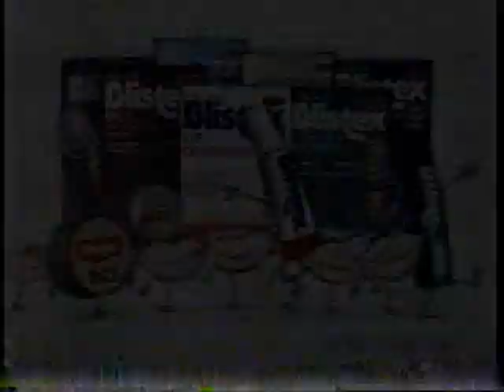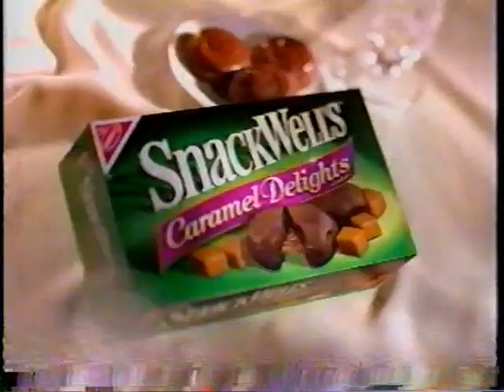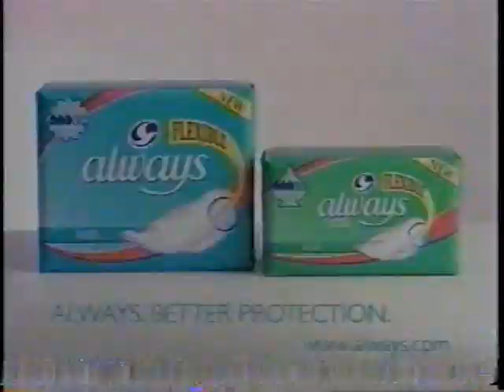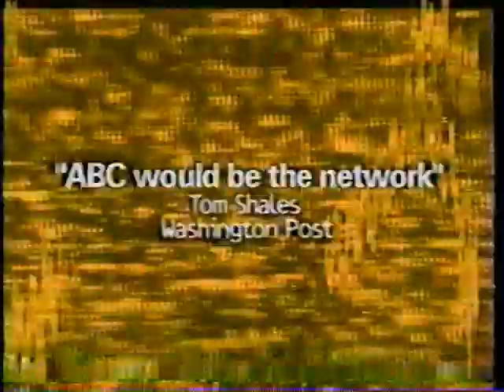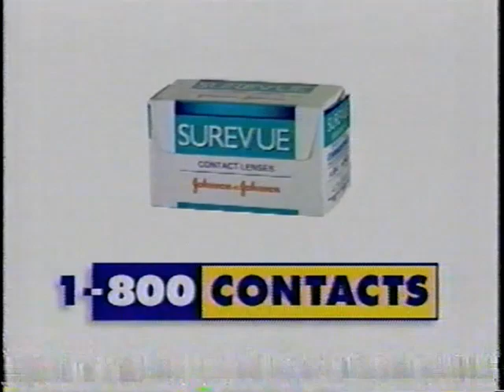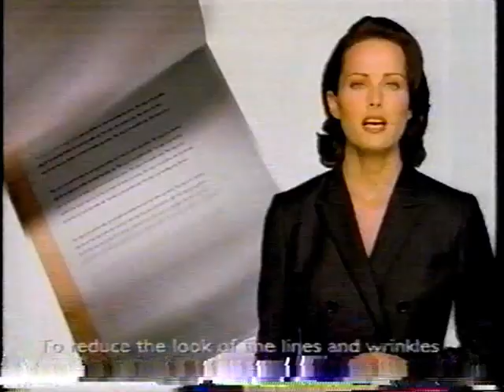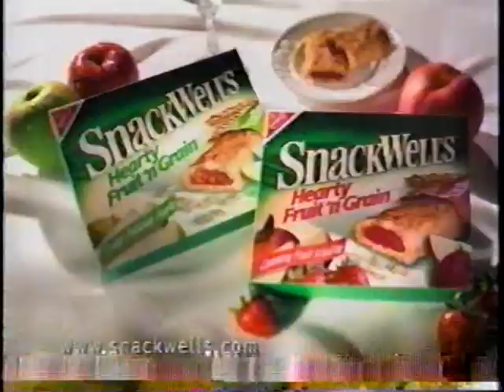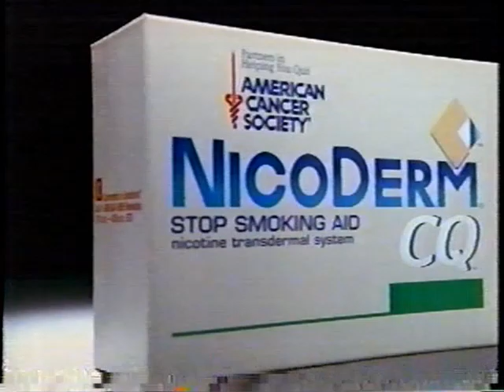(January 10, 1999) WYTV-TV 33 ABC Youngstown Commercials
Here are some commercials that aired during an episode of The Practice:

1. 20/20 Close (1/10/1999)
2. Split-Screen Credits (w/promos for Stephen King's Storm of The Century)
3. Blistex Lip Products
4. FedEx
5. Downy Care Fabric Softener
6. SnackWells Caramel Delights
7. The 26th Annual American Music Awards ABC promo
8. 'The Practice' will be right back
9. Always Maxi Pads
10. Febreze Cleaning Spray
11. The Thin Red Line TV trailer
12. Comtrex
13. Aussie hair Products
14. Chevrolet Silverado
15. The American Broadcasting Company (ABC)
16. Aquafresh Whitening Plus Tartar Control Toothpaste
17. Toyota Camry
18. In Dreams TV trailer
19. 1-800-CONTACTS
20. Glade Candle Scents
21. Red Lobster
22. ABC's Children First
23. 'The Practice' will continue here on ABC
24. Sports Night ABC promo
25. NewsChannel 33 Weather Update
26. Men's Warehouse
27. NewsChannel 33 Sports Commitment promo
28. Wendy's 99-Cent Super Value Menu
29. NewsChannel 33 Weather Lab promo
30. NewsChannel 33 promo bumper
31. The Practice bumper
32. ABC ID (1999)
33. Florida's Natural Orange Juice
34. Oil of Olay Revitalizing Eye Gel
35. Volkswagen Jetta
36. Vicks Chloroseptic Medicine
37. SnackWells Cereal Bars
38. NYPD Blue ABC promo
39. SubWay
40. Dunkin' Donuts
41. McDonald's
42. (same as #39)
43. U.S. Department of Transportation
44. Ace Hardware
45. NicoDerm CQ
46. GMC Envoy
47. Mentadent ProCare Toothbrush